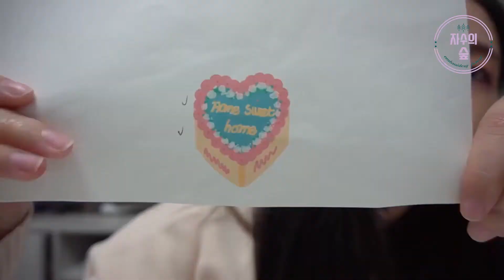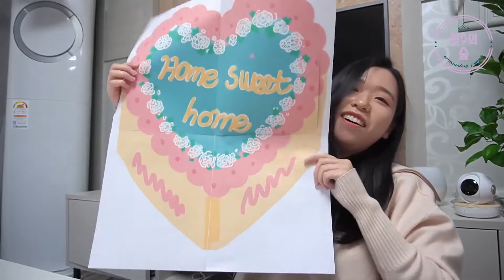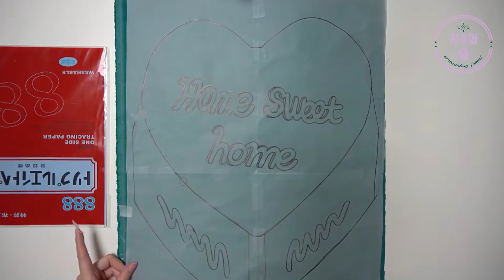프랑스자수 발매트 만들기 ep1.1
2부에 걸쳐서 발매트를 만들어 볼거에요 :)
이번 편은 1부 랍니다.

*영상은 제가 운영하는 자수의숲의 간접광고가 포함되어 있어요 !
영상속에서 사용된 제품